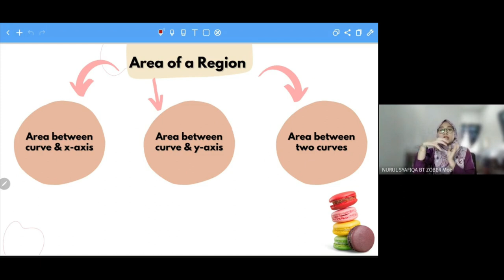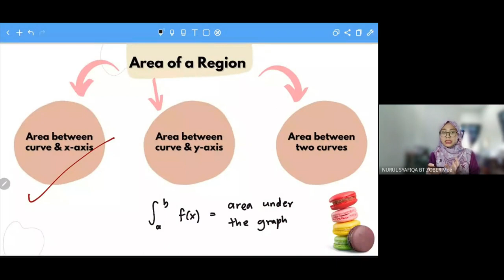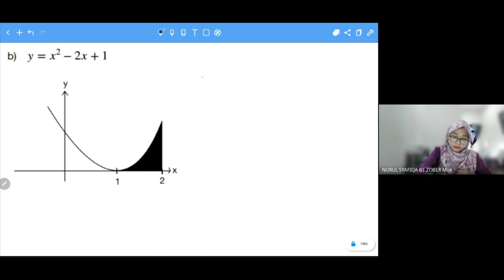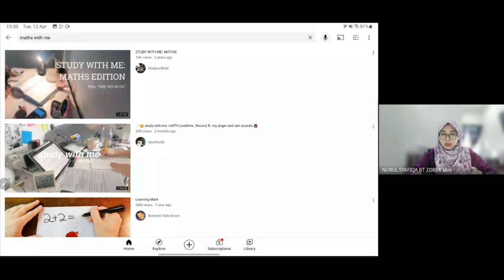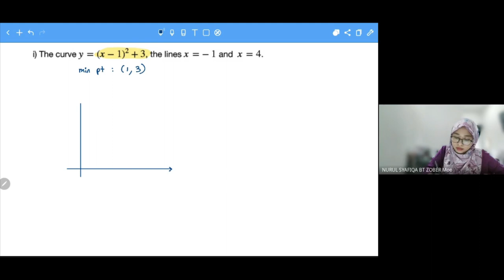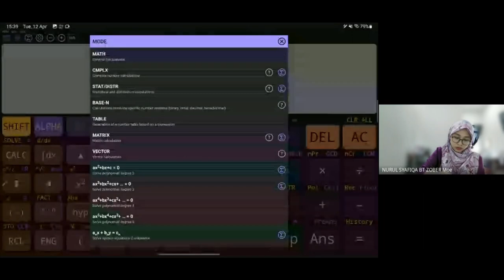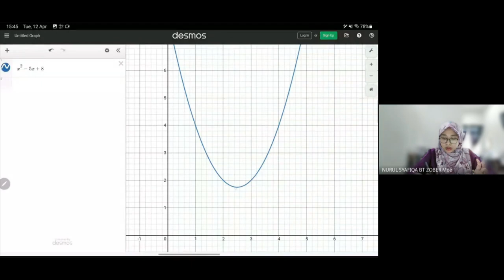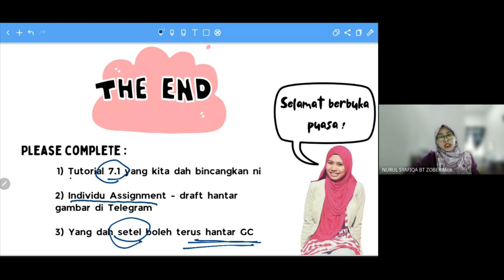WEEK 14 | 7.1 AREA BETWEEN CURVE AND X-AXIS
sentiasa pilih setting resolution quality 1080p supaya nampak equation/apa yg saya tulis dengan lebih jelas dan HD

XD